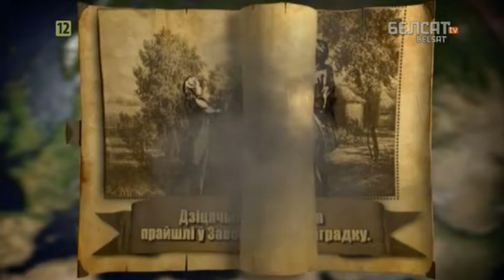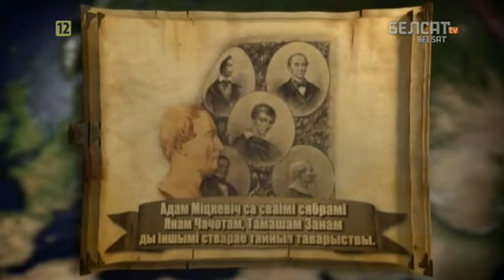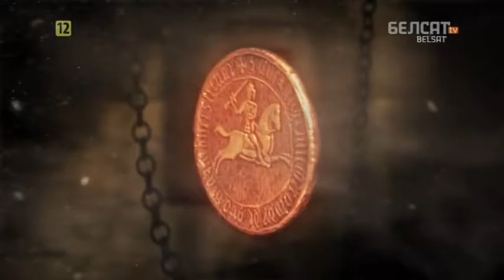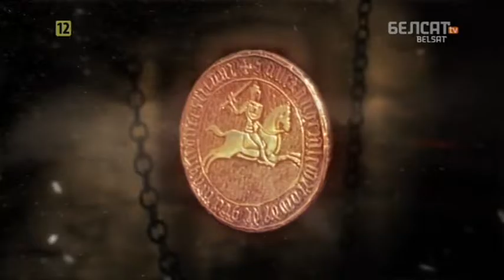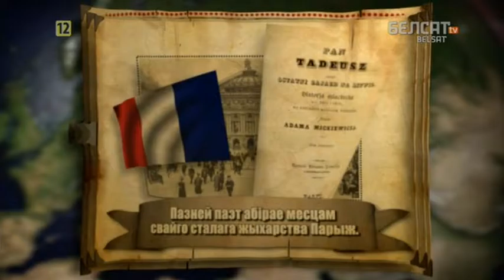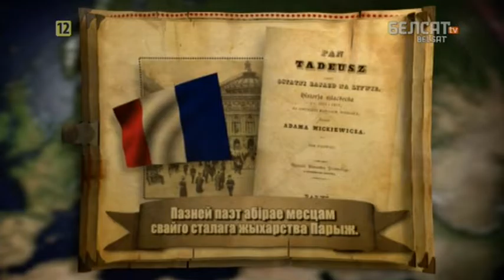Гісторыя пад знакам Пагоні. 146 Адам Міцкевіч